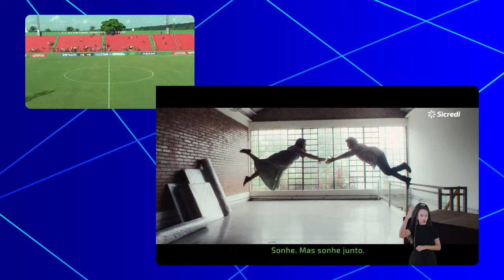JOGO COMPLETO: VELO CLUBE X CAPIVARIANO | RODADA 15 | PAULISTÃO A2 SICREDI 2024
Veja o jogão entre Velo Clube x Capivariano, AO VIVO, neste sábado a partir das 15:10h aqui no YouTube!